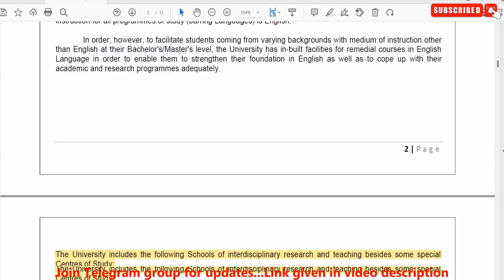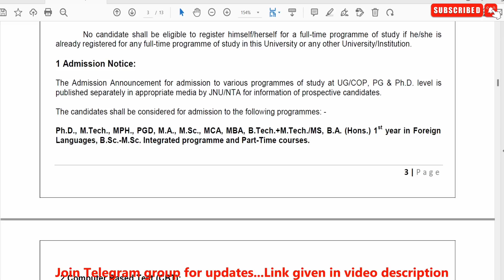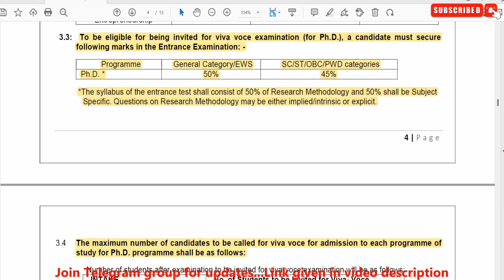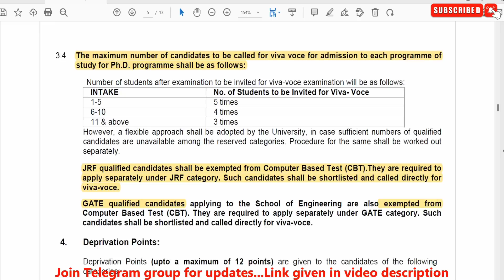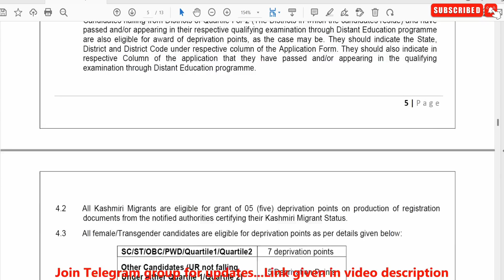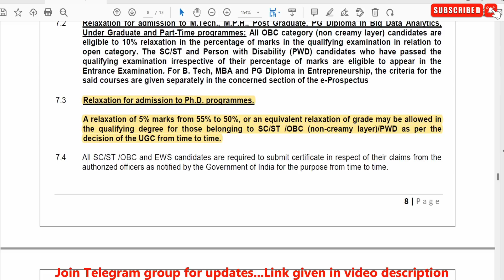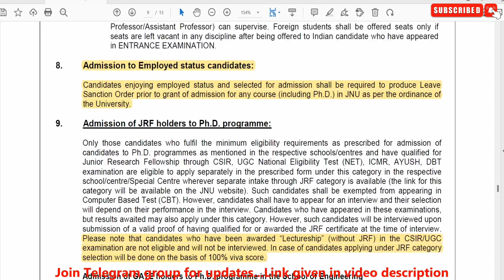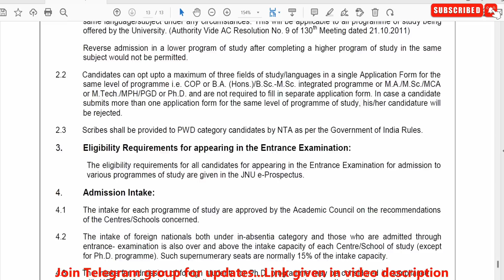JNU PhD Admission 2022-23 | Multiple Subjects | JNU PhD Notification | UGC NET MENTOR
Install App for UGC NET/JRF Crash Course and Attend Demo Lectures...also get Free Previous year papers with answers